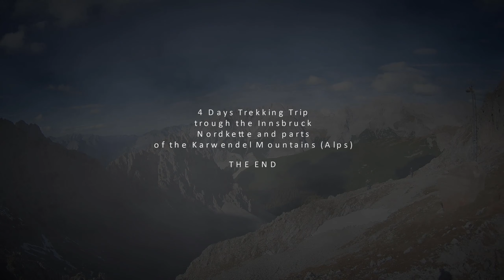Karwendel & Innsbruck Nordkette 4 Day Trekking DAY 4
[english/deutsch]
The final day of my Trekking tour from 03. to 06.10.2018 trough the Nordkette Innsbruck and a part of the Karwendel mountain range (Austrian Alps).
Der letzte Tag meiner Trekkingtour vom 03. bis 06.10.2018 durch die Nordkette Innsbruck und einen Teil des Karwendelgebirges (Österreichische Alpen).